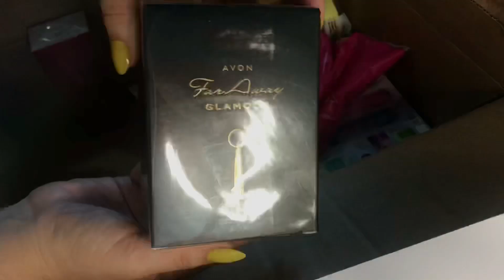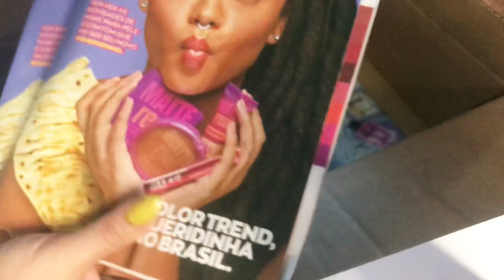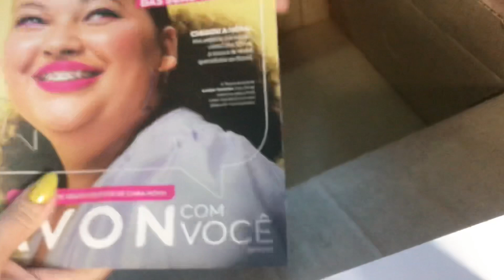Abertura de caixa Avon campanha 08/2021 comprei forma de hambúrguer + resgate MMA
Gostou??

Compre Avon comigo!

⤵️comenta aqui o que mais você quer ver em tutoriais e resenhas